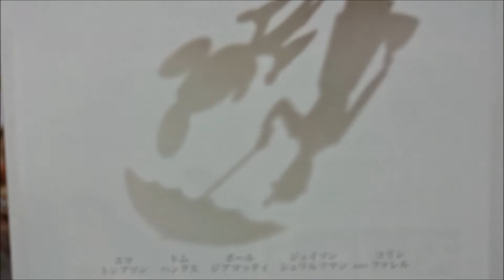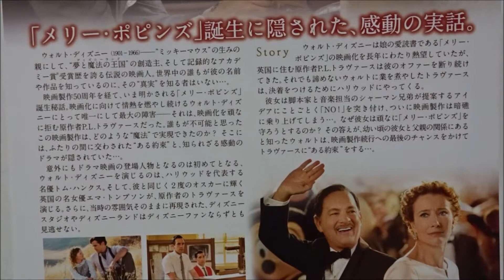ウォルト・ディズニーの約束 (A) (2014) 映画チラシ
2014年3月21日公開
 エマ・トンプソン Ｐ.Ｌ.トラヴァース 塩田朋子
 トム・ハンクス ウォルト・ディズニー 安原義人
 ポール・ジアマッティ ラルフ 石住昭彦
 ジェイソン・シュワルツマン リチャード・シャーマン 小森創介
 ブラッドリー・ウィットフォード ドン・ダグラディ 根本泰彦
 ルース・ウィルソン マーガレット・ゴフ 高橋理恵子
 Ｂ・Ｊ・ノヴァク ロバート・シャーマン 下崎紘史
 メラニー・パクソン ドリー
 アニー・ローズ・バックリー ギンティ 大室佳奈
 コリン・ファレル トラヴァース・ゴフ 津田健次郎
 キャシー・ベイカー
 アンディ・マクフィー
 レイチェル・グリフィス  相沢恵子
 ロナン・ヴィバート
 デミトリアス・グロッセ
 デンドリー・テイラー
(中)大夢想家
(露)Спасти мистера Бэнкса
(韓)세이빙 MR. 뱅크스
(ポ)Ratując pana Banksa
(仏)Dans l'ombre de Mary
(英)Saving Mr. Banks
Emma Thompson
Tom Hanks
Paul Giamatti
Jason Schwartzman
Bradley Whitford
Colin Farrell
Hiroshima Prefecture
Itsukushima Shrine
 毎日投稿
広島youtuber
次世代 youtuber
１日10万回再生
１００万回以上再生されている動画、チャンネル